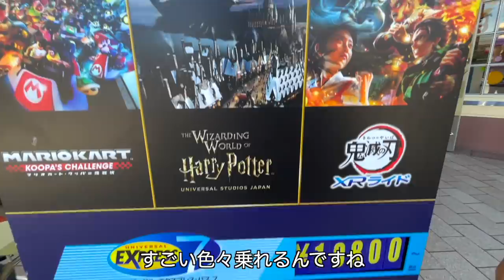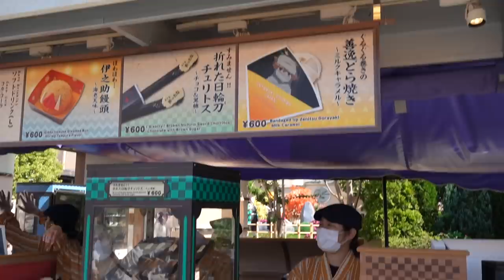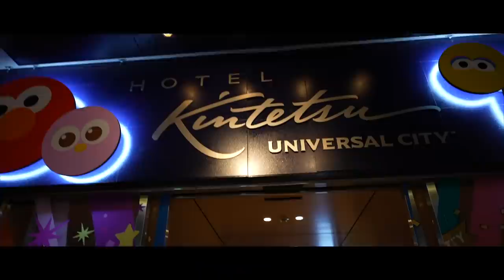【Vlog】家族でUSJに行ってきた！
今回は家族みんなでユニバーサルスタジオジャパンに行ってきた時の動画をアップします
ゆるゆる動画ですが、のんびり見ていただけたら嬉しいです♪

ブログでは、YouTubeに載せていない動画もあるので

『今日はここからブログ更新♪行ってきます！』

ホテル近鉄ユニバーサルシティレポート

スーパーニンテンドーワールドレポート

フライングダイナソーJCBラウンジレポート